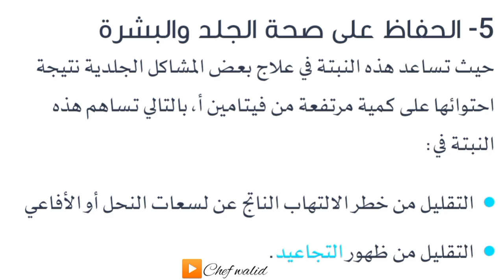تعرفوها!!وصفة العشبة السحرية الرجيلة عندك كنز كبير في البيت🔥 جبتلكم طريقة تحضيرها بكل بساطة|pourpier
آخر الاخبار 😯وصفة العشبة السحرية الرجيلة عندك كنز كبير في البيت🔥 جبتلكم طريقة تحضيرها بكل بساطة👌

أم وليد
مطبخ أم لجين
شاف وليد
حلويات اقتصادية و راقية
هشام للطبخ
سميرة dz
قناة الشروق
قناة البلاد
قناة النهار
سميرة تيفي
احكي حكايتك
الجزائرية وان
Lina télévision
يوميات أم سامي
وصفات صيفية
وصفات باردة
وصفة جديدة
وصفتي
شاف فارس
أنس و أصالة
كوزينة بنت القصبة
ألو شاف
جمال بن سماعيل
عصير
تحلية